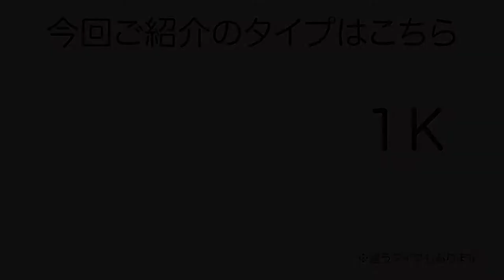お部屋探しは【名古屋de賃貸チャンネル】エスリード名古屋東別院/１K / ペットOK/中区橘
2020年12月完成の新築マンション
ペット可能（小型犬・猫）２匹までOK
近年の新築マンションに多い「インターネット無料」は
とても入居者には好評です！！
もちろんオートロックや宅配BOXなどの設備、
室内は独立洗面台や洗浄暖房便座、浴室乾燥機なども完備。
「大須商店街」から南へ行った住宅街「中区橘」。
「メーテレ」のテレビ局も近くにあり、初詣等は「東別院」が
とても賑わっています。

エスリード名古屋東別院/中区橘
鉄筋コンクリート造
地下鉄名城線東別院駅徒歩７分
地下鉄鶴舞線上前津駅徒歩８分

【周辺環境】
NTT西日本病院780m
ヤマナカ松原店520m
セブンイレブン360m